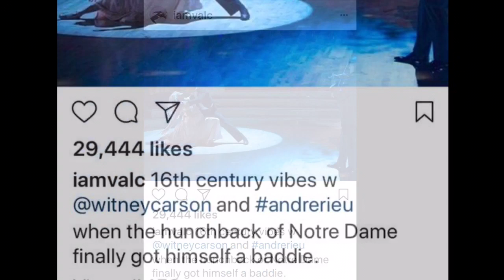Witney Carson & Val Chmerkovskiy - Simply Incredible